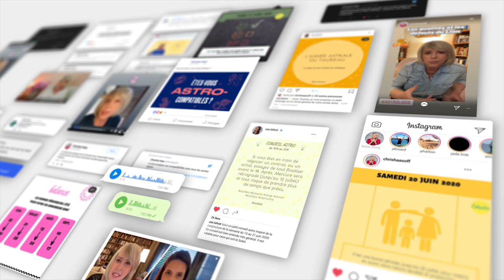Horoscope Cancer ♋️août 21 🏖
🏖 horoscope du Cancer ♋️ pour le mois d'août #2021 avec des conseils en astrologie et en psychologie.
🏖 Pour tout savoir de votre mois d'août, regardez l'horoscope de votre signe  et celui de votre ASCENDANT pour plus de précision.

🏖 Éphémérides du mois d'août:
- Soleil : Lion puis Vierge à partir du 22
- Nouvelle Lune : le 8 à 16°du Lion
- Pleine Lune : le 22 à 29° du Verseau
- Mercure : Lion puis Vierge à partir du 11
- Vénus : Vierge puis Balance à partir du 16
- Mars : 1° à 20° de la Vierge
- Jupiter : 29°r à 25°R Verseau
- Saturne: 10°R à 8°R Verseau
- Uranus : 14° Taureau. Rétrograde le 20
- Neptune : 22°R Poissons
- Pluton : 25°R à 24°R Capricorne